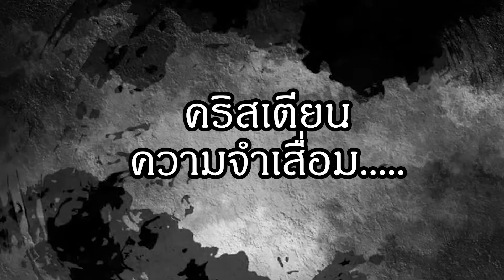GTA V Roleplay - ความวุ่นวายใน "Gotthemton City" #12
🔴คลิปเกมส์ GTA V Roleplay พากย์ไทย
☆☆ขอบคุณที่แวะมาจ้าาา!! ☆☆Thank you for stopping by :D